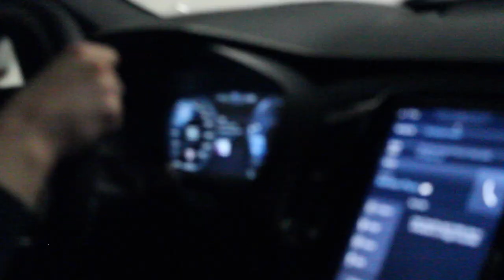Gjensynsglede nyglove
23.11.16